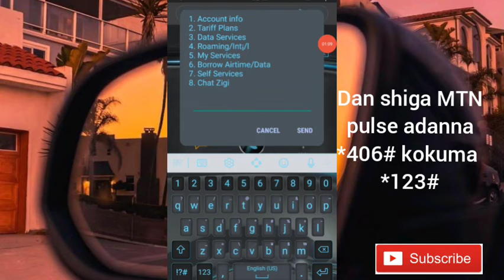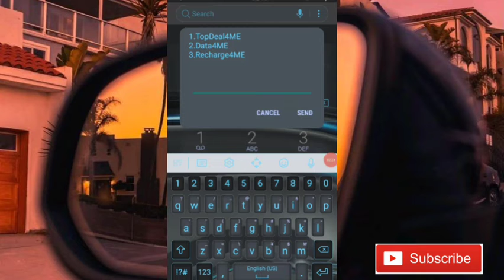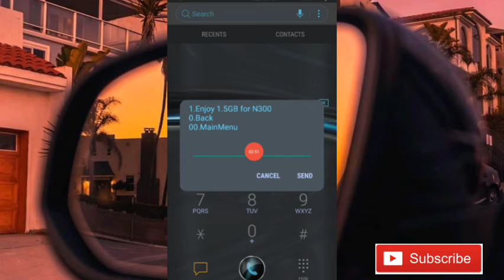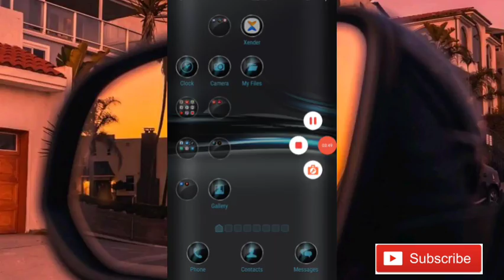Garabasan data na MTN, 1 5gb naira 300 kacak. na tsawon kwanaki 7 kana amfani da datan.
yadda zaku saya data asawwake afarashi mai sauki.